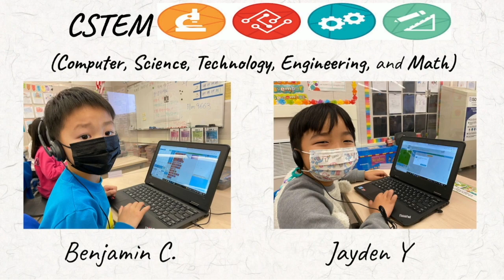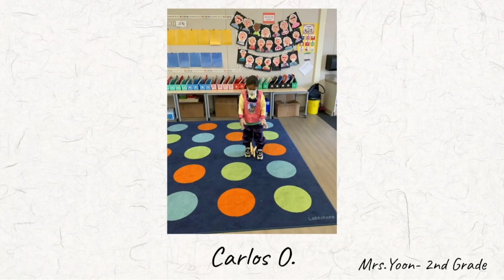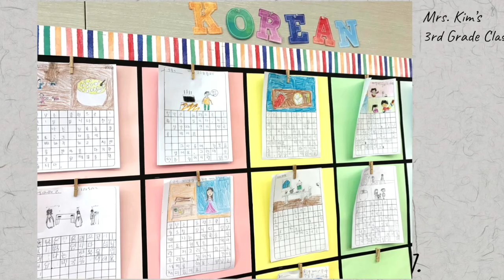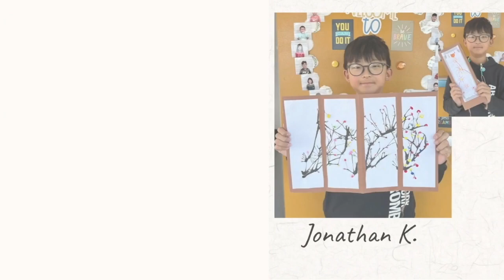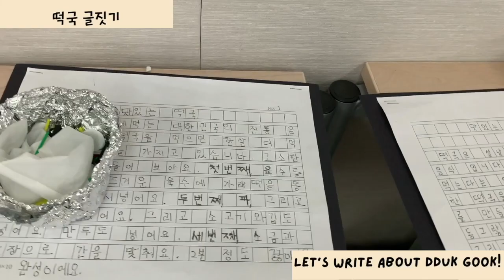KDIP Lunar New Year 2022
Cedarlane Academy KDIP K-5th